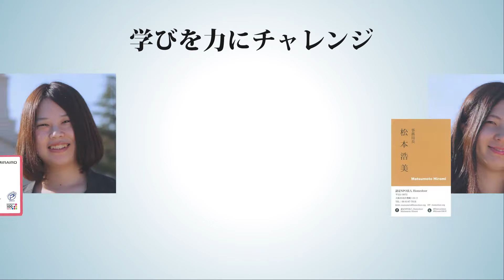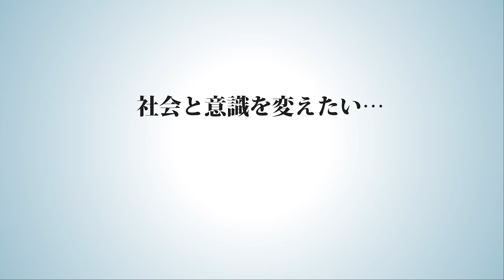「社会を変える仕事」関西学院大学人間福祉学部社会起業学科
関西学院大学人間福祉学部社会起業学科卒業生の岸田奈美さん、松本浩美さんが訪れ中央芝生で対談しました。